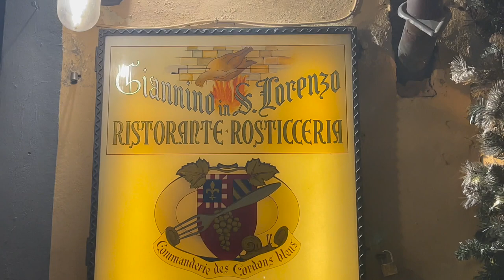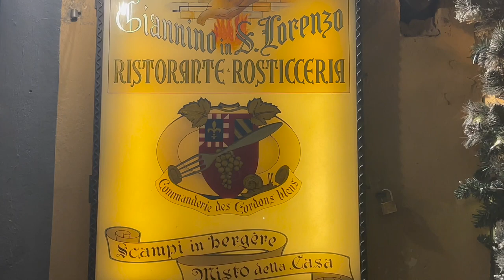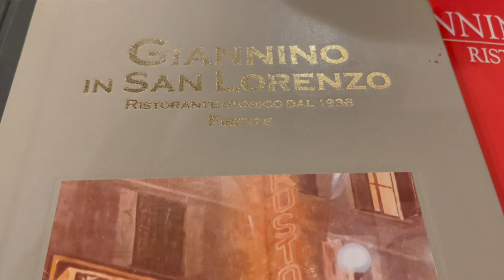This is the BEST Budget Steak in Florence, Italy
In this episode of Tasting Travel, we are in Florence, Italy, and we head over to Giannino in San Lorenzo, a really nice but inexpensive steak house located next to San Lorenzo Basilica. We experience an amazing Minestrone Soup and Filetto Alla Griglia con Cipolle Caramellete or Grilled Filet Mignon with caramelized onions. Is this the best budget steak in Florence Italy.

Tastingtravel.online

Affilliate links

shorturl.at/dfsB3

food review travel destinations best minestrone soup in florence